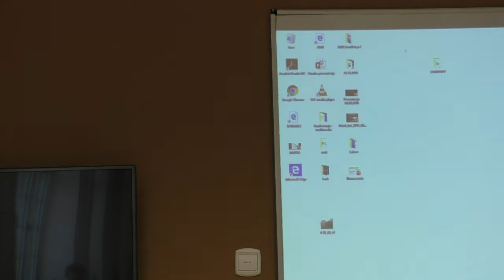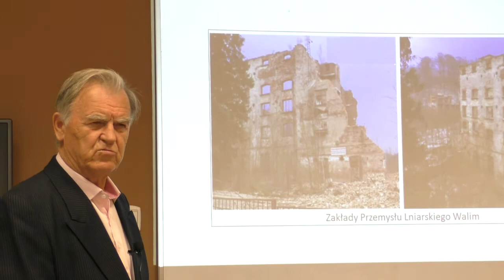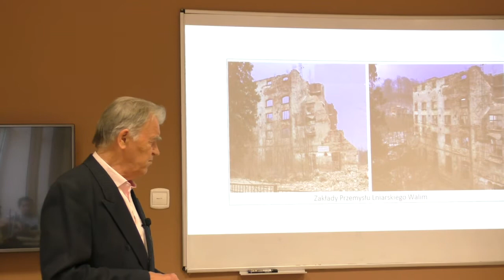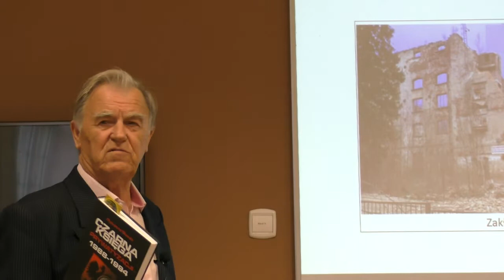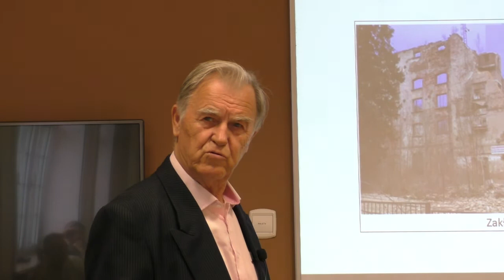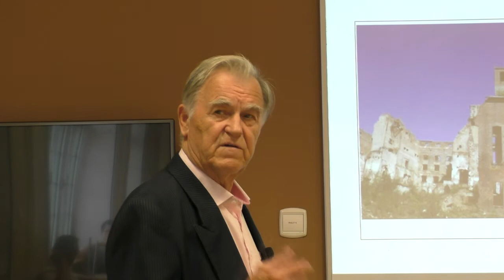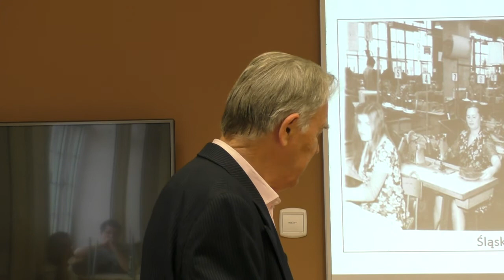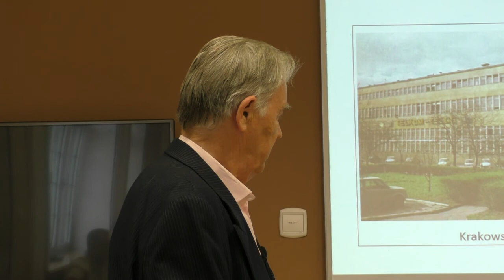Dr Ryszard Ślązak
Czarna Księga prywatyzacji Dr Ryszard Ślązak - BLOK EKONOMICZNO-GOSPODARCZY. Alternatywne scenariusze rozwoju 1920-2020 _II Festiwal Historii Alternatywnej w Zabrzu